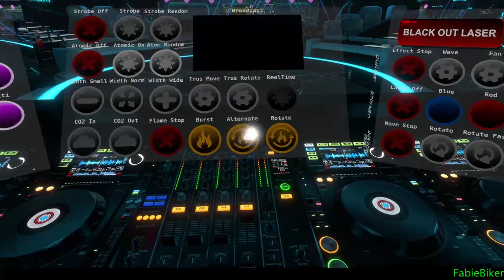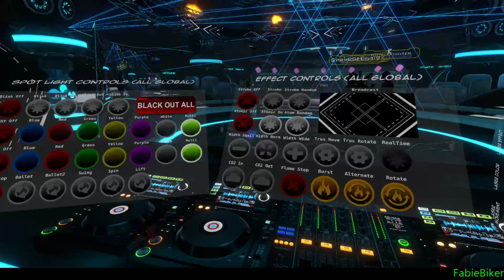Livestream von Fabie Biker